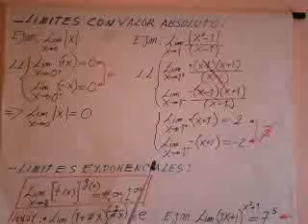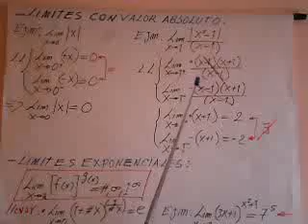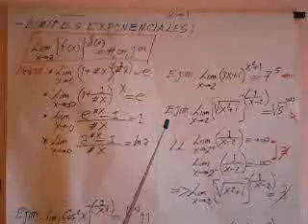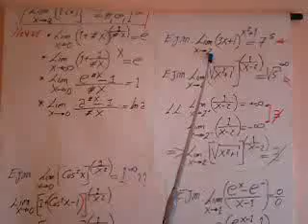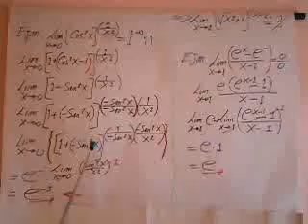CAP LIMITES PARTE3 CALCULO I ING VILLCA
Continuación y ultima parte del capitulo de limites especiales.